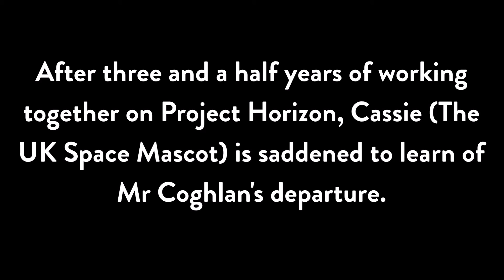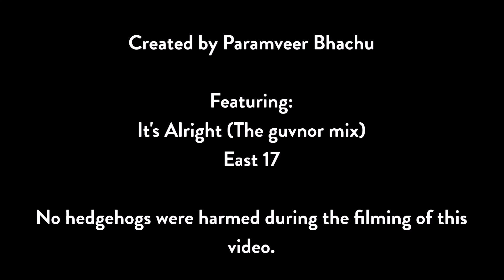Horizon 'Epilogue'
Horizon says 'goodbye and thank you' to its founder, Mr Coghlan.

But this is not the end - a new Horizon is on the, err, horizon...

This video is not based on actual events, any similarity to a real life story are purely coincidental. No hedgehogs were harmed during the making of this video.